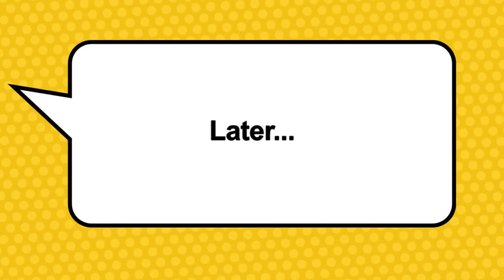Batman v ninja turtle dawn of awesomeness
Batman thinks he can beat the ninja turtles no problem but he is sadly mistaken!!!